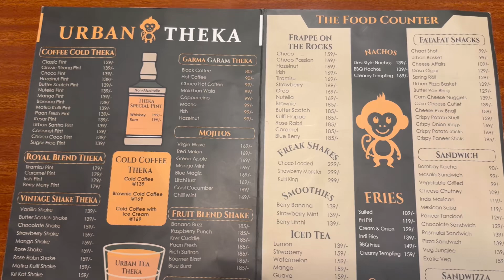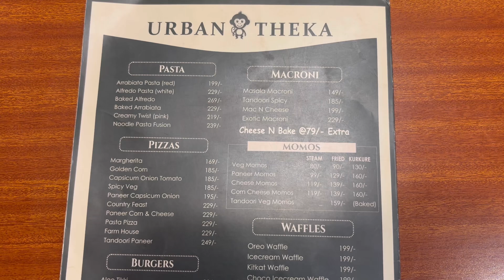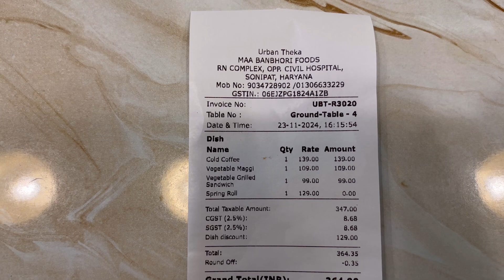Urban Theka Cafe - Sector 12, Sonipat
Address : Ground Floor, RN Complex, Opp. Civil Hospital, Sector 12, Sonipat, Haryana 131001

Timings : 12 Noon to 9 pm